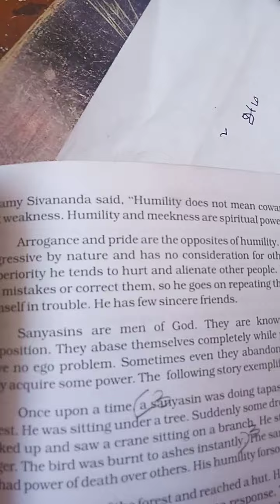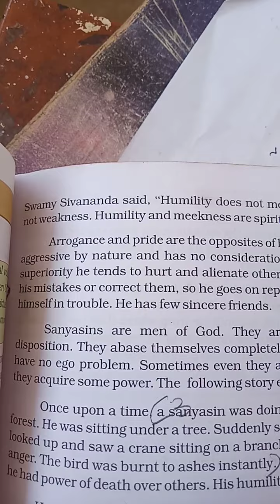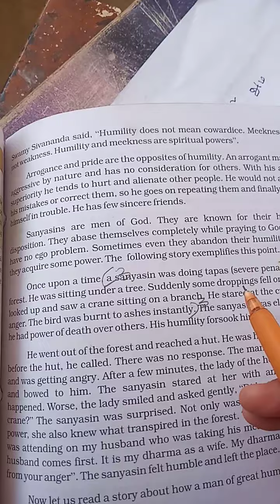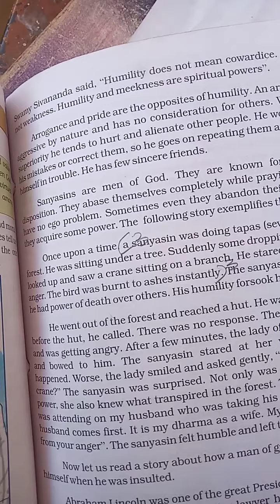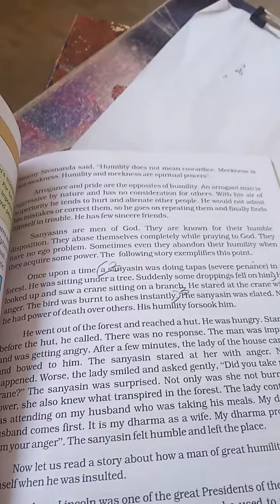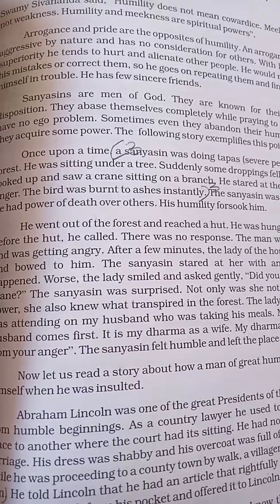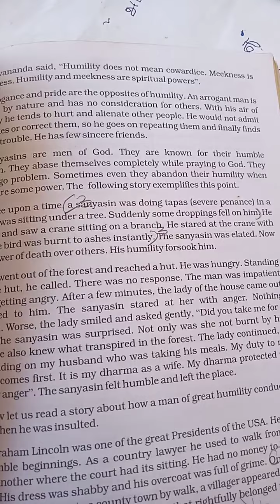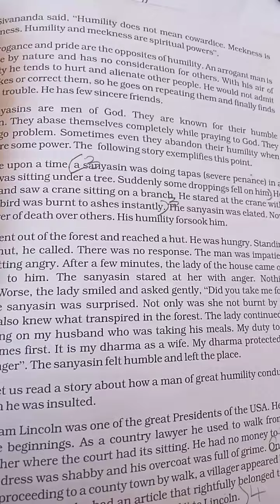7th std VE class Unit 5 Part 2